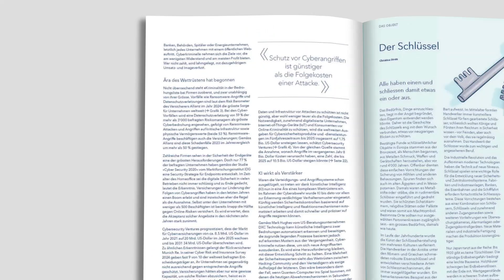Investmentmagazin Teleskop - Sicherheit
Was wäre, wenn wir in allen Lebenssituationen sämtliche Folgen und ihre Wahrscheinlichkeiten kennen würden? Das Leben wäre weniger aufregend, dafür würden wir uns sicherer fühlen. Tat-sächlich aber leben wir tagein, tagaus mit Unsicherheiten. Sicherheit ist ein Grundbedürfnis, aber nicht alle Menschen empfinden dieses gleich. Sei es in Bezug auf Leib und Leben oder sei es im Zusammenhang mit Anlageentscheiden. Unsicherheit und Risiko sind zwei Begriffe, die bei diesem Thema häufig vorkommen. Darum fragen wir, was uns Sicherheit gibt und wie man Unsicherheiten reduzieren kann.

Aus dem Inhalt:

🔷 Was gibt uns Sicherheit? Keine leichte Frage, auch nicht im Anlagekontext
🔷 Fünf Tipps und Tricks wie man bei Anlageentscheiden einige Denkfallen vermeidet
🔷 Wenig wahrscheinlich heisst nicht nie: Der Corona-Schock von 2020 im historischen Vergleich
🔷 Wie unsichere Erwartungen über die Zukunft bei Entscheidungen eine grosse Rolle spielen
🔷 Sicherheit in der digitalisierten Welt – Die Verteidiger liegen im Wettrüsten zurück
🔷 Wie die importabhängige Schweiz bei der Ernährung für Versorgungssicherheit sorgt
🔷 Was Sicherheit für einen Kriegsfotografen bedeutet
🔷 Der Schlüssel: Schutz vor Dieben und Neugierigen.
🔷 In Sicherheit investieren: Drei Aktien zu drei Sicherheitsthemen